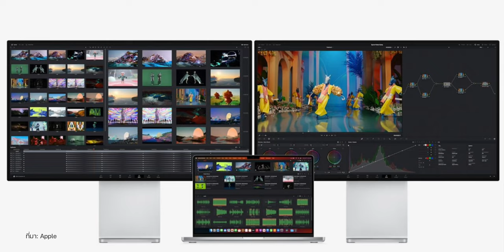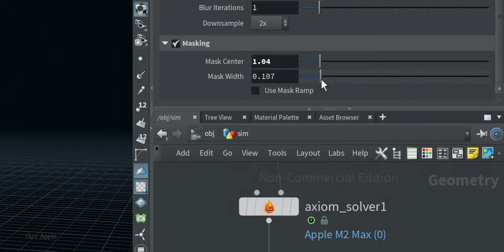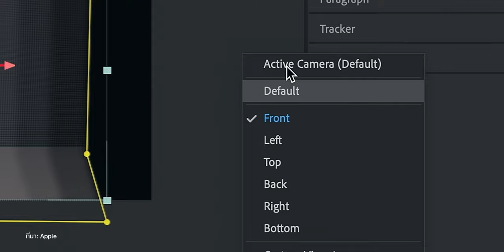iMoD 5 สิ่งที่น่าสนใจ MacBook Pro ชิป M2 Pro, M2 Max ตัวใหม่!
Apple เปิดตัว MacBook Pro รุ่นใหม่ หน้าจอ 14 นิ้วและ 16 นิ้ว ดีไซน์มีรอยบาก มาพร้อมชิปประมวลผล M2 Pro และ M2 Max ทรงพลัง เรามาชมกันว่านอกจากจะมีการอัปเกรดชิปประมวลผลใหม่แล้ว มีสิ่งใหม่อะไรเพิ่มเติมที่น่าสนใจบ้าง

00:00 - เปิดตัว MacBook Pro ชิป M2 Pro, M2 Max
00:48 - 1. สีเทาสเปซเกรย์ มาพร้อมสายชาร์จสีเดียวกัน
01:11 - 2. รองรับ Wi-Fi 6E และ Bluetooth 5.3 ครั้งแรก
01:32 - 3. พอร์ต HDMI 2.1 เชื่อมต่อหน้าจอ 8K
02:00 - 4. แบตเตอรี่ใช้งานได้ยาวนานสุด
02:32 - 5. เพิ่ม RAM สูงสุดได้ถึง 96GB
03:22 - วันวางจำหน่าย

สรุปเปิดตัว MacBook Pro, Mac mini รุ่นใหม่! พร้อมชิป M2 Pro, M2 Max

เปิดตัว! MacBook Pro ชิป M2 Pro, M2 Max

เปรียบเทียบสเปก MacBook Pro M2 Pro, M2 Max และ M1 Pro, M1 Max

เปิดตัว! Mac mini ชิป M2, M2 Pro

เปรียบเทียบสเปก Mac mini M1 vs. Mac mini M2 / M2 Pro ต่างกันจุดไหนบ้าง?